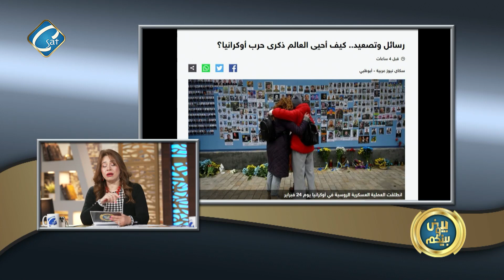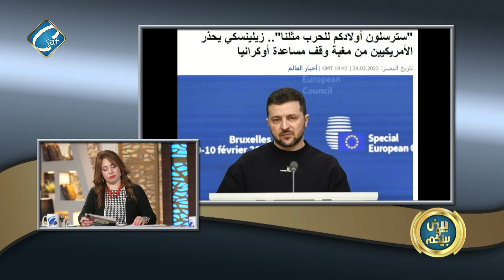ماذا بعد سنة من حرب روسيا وأوكرانيا